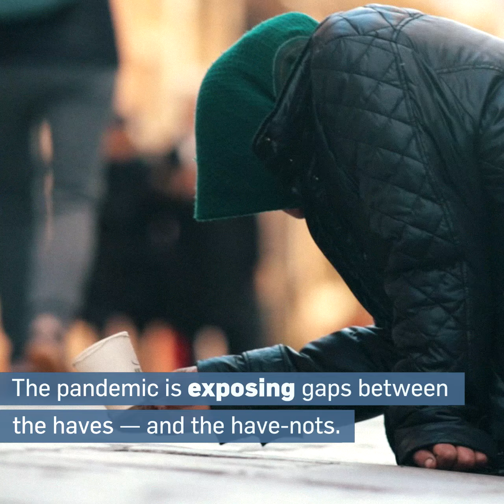Uniting Business LIVE: Addressing Inequality